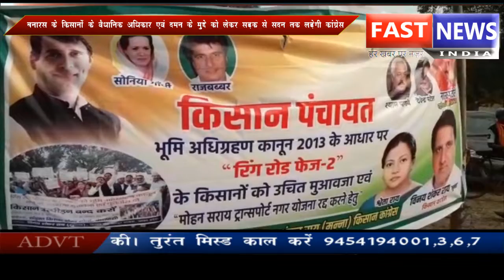काशी में प्रवासियों के स्वागत के लिए है तैयार कुड़ो व कचरो का अंबार